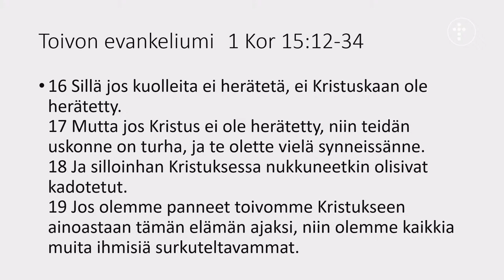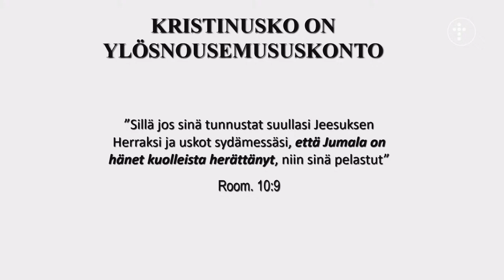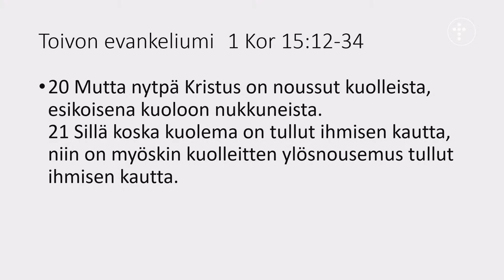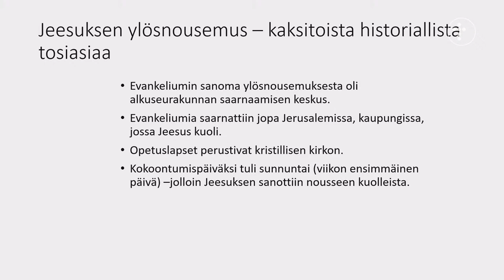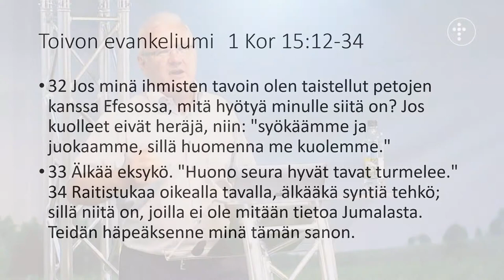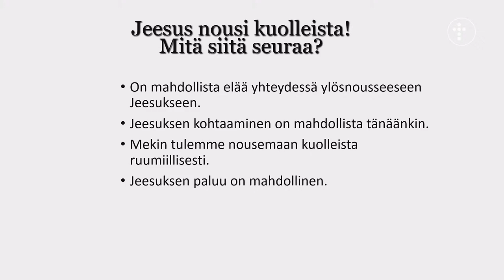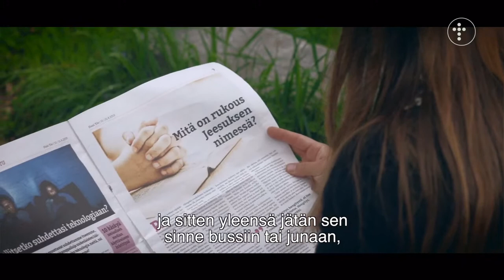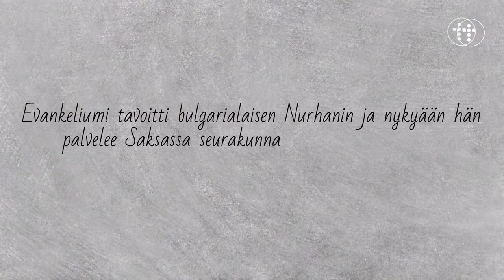KLP 2021 | la 3.7. klo 8.30-12.15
8.30 Studio

9.00 Toivon Evankeliumi
– Päivien johtajat
– Houseband
– Leif Nummela

10.30 Rohkeasti Kristitty
– Houseband
– Leif Nummela
– Timo Soini
– Jouko Talonen